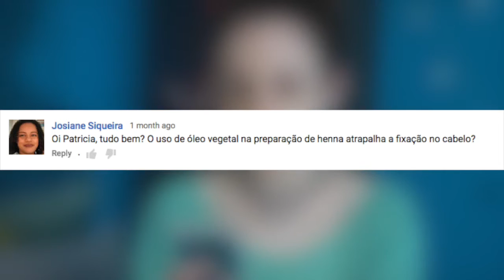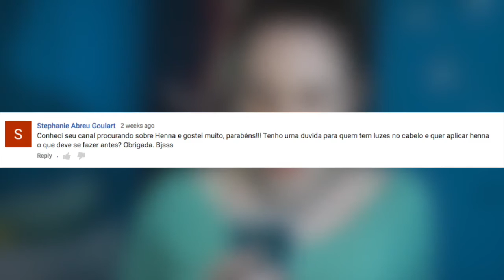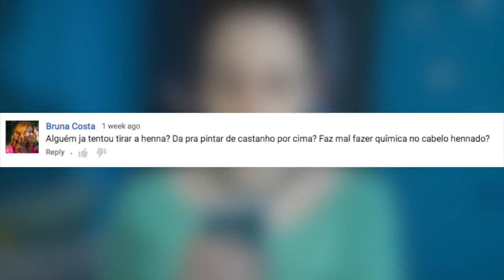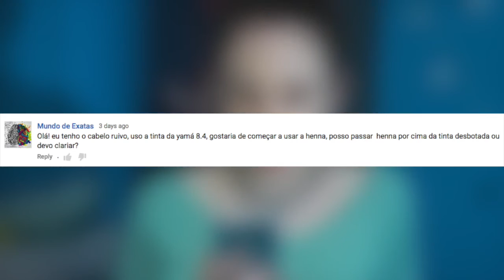TINGINDO CABELO COM HENNA - INFORMAÇÕES E DÚVIDAS (PARTE 52) - Por Patrícia Miguez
FANPAGE DO CANAL/BLOG:
Patrícia Miguez Blog

Vídeo com informações básicas para quem pretende tingir o cabelo com henna 100% pura. Parte 52, respondendo dúvidas enviadas nos outros vídeos.